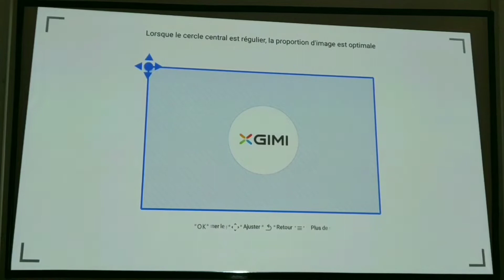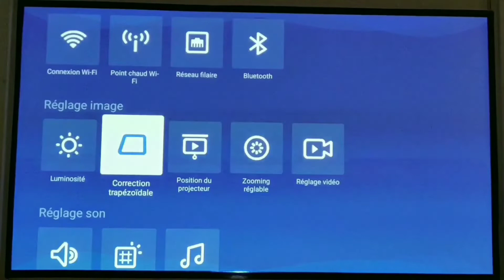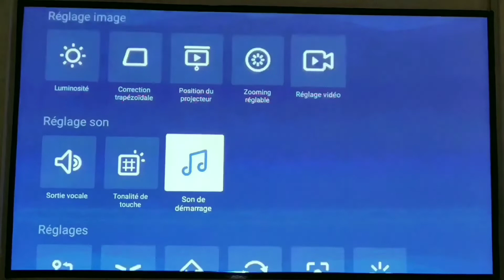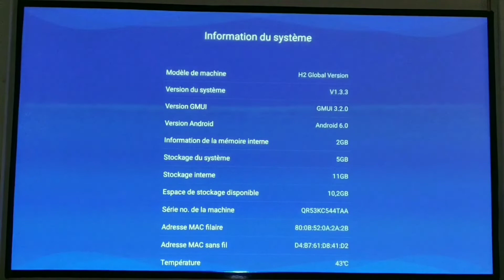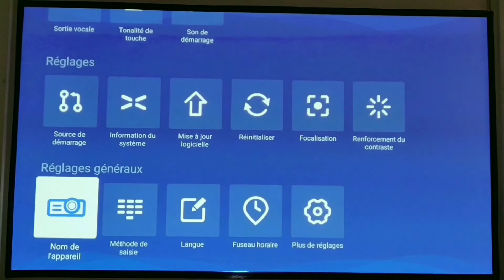Xgimi H2 Global Version paramètres, réglages zoom et Keystone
Paramètres du Xgimi H2 Global Version
Le réglage du zoom et du keystone permet vraiment une installation, dans beaucoup de situation.
Le rapport 1.2 de départ peut être augmenté jusqu'à 2,8, en jouant sur les réglages.
Test effectué à 2,80m, j'avais une largeur d'image de 3,30, j'ai réussi à la réduire à 1m.
Tout ça sans perte de qualité ni de netteté.